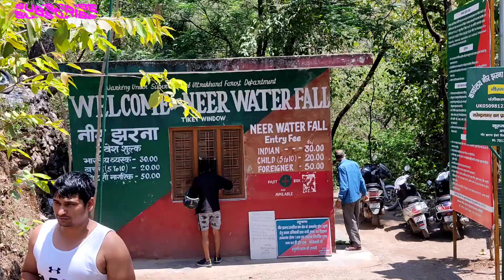Secret Place In Rishikesh|Hidden Place In Rishikesh|Rishikesh Vlog|Pahadi Lifestyle|picnic spot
I uploads vlogging videos while discovering and exploring
different places around state country and world to  keep you entertained.

Secret Place In Rishikesh|Hiden Place In Rishikesh|Rishikesh Vlog|Pahadi Lifestyle Vlog|picnic spot

Rishikesh Uttarakhand, Rishikesh Video, Tourist Place In
India, Rishikesh Tourism, Rishikesh Best Place, Rishikesh
To Shivpuri, Rishikesh To Badrinath Highway, Neer
Jharana, Neer Water Fall, Rishikesh To Neelkanth Road

Uttarakhand lifestyle
Uttarakhand pahadi vlogs
Uttarakhand pahadi village
Uttarakhand pahadi language
Uttarakhand pahadi gana
Rishikesh tour
Rishikesh ganga aarti
Rishikesh camping
Rishikesh guide
Best dharmshala in Rishikesh
Ashram in Rishikesh
Best Ashram in Rishikesh
Fauji Naveen vlog
Blogger
Travel vlogzz
Indian vlog
Pahadi vlog village
Pahari video vlogs
Rishikesh triveni ghat
Parmarth niketan
Rishikesh triveni ghat market
Rishikesh daily vlog
Vlogging camera
Pahadi Food recipes
Fauji Naveen daily vlog
Fauji Naveen

cool pahadi
pahadi lifestyle vlog
pahadi vlogger
rishikesh vlog
pahadi biker
travel vlog
uttarakhandi vlogger
cool pahadi new video
daily vlogger
pahadi lifestyle
rishikesh vlogs
anil kapoor and anupam kher crying

car vlogging
car washing
cool pahadi video
daily vlogs
daily vlogs india
lata adhikari
pahadi
rishikesh rafting
rishikesh tour
study with yogesh
upes dehradun
uttarakhand lifestyle

uttarakhand vlog
uttarakhand vlogs
village life vlog
vlog
what is vlog
Parmarth Niketan Rishikesh